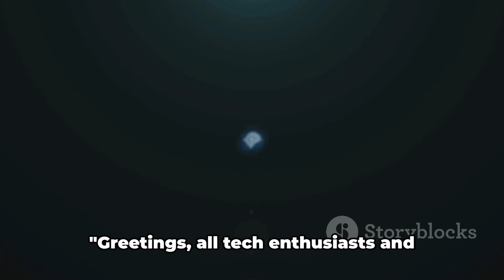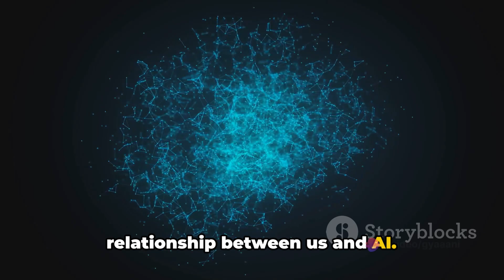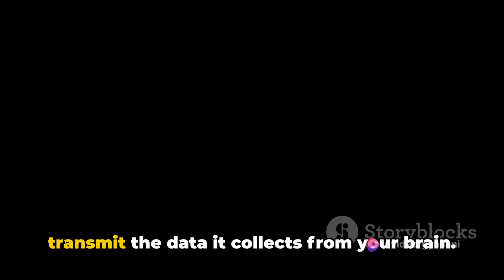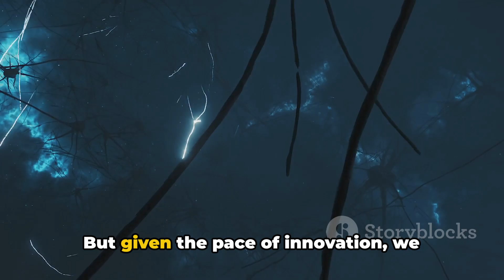Neuralink Unveiled: The Future in Our Heads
In this intriguing video, we embark on a captivating journey into the groundbreaking world of Neuralink. Join us as we explore the inner workings, uncovering its potential advantages, while also shedding light on the risks involved. Dive into the realm of neurotechnology and discover how Neuralink is paving the way for unprecedented advancements in the field. Don't miss out on this thought-provoking discussion! Let's explore the fascinating world of Neuralink together!

OUTLINE:

00:00:00 Introduction
00:00:29 What is Neuralink?
00:01:51 How does Neuralink work?
00:03:46 Advantages of Neuralink
00:05:07 Disadvantages of Neuralink
00:06:25 Conclusion